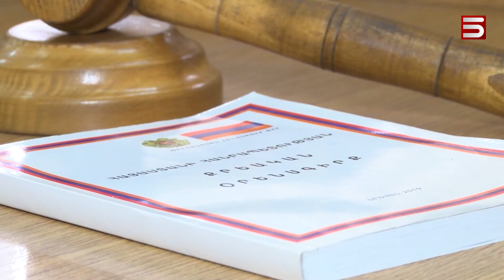«Վաճառվում է» ազատություն. Արմեն Գրիգորյանի մահն իրավիճակ է փոխել դատարանում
6 մլն դրամ գրավով կալանքից ազատ արձակված բլոգեր Միկա Բադալյանը դեռևս հիվանդանոցում է: Նրան ներքին արյունահոսությամբ և նախաինսուլտային վիճակով էին քրեակատարողականից տեղափոխել բուժհաստատություն: Հետաքրքիր զուգադիպությամբ՝ նրա խափանման միջոցը փոխած Արուսյակ Ալեքսանյանը այն դատավորն է, որը պրոդյուսեր Արմեն Գրիգորյանի կալանքի որոշումն էր տվել: